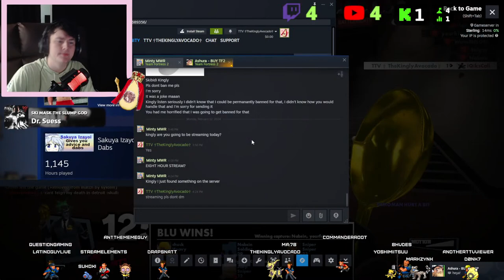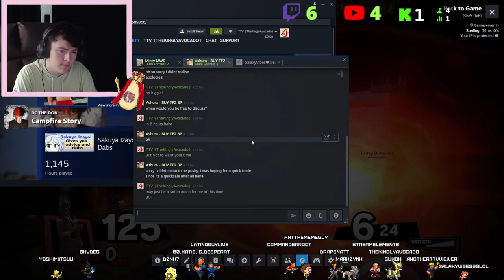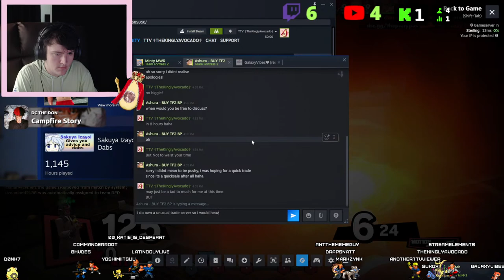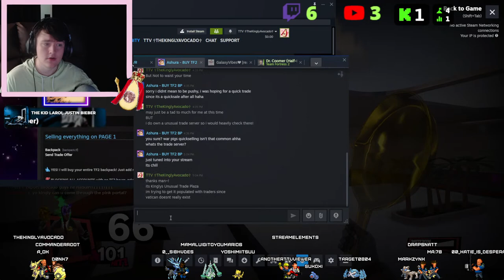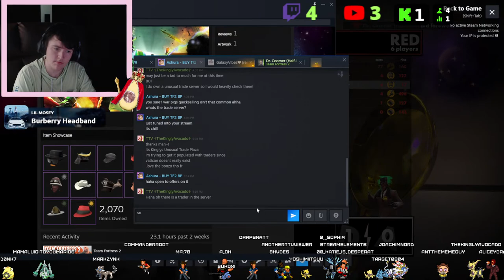8 HOUR STREAM | SPY MAIN/BOT/CHEATER KICKER?! | CHILL VIBES | 100% Guacamole Gaming!!!